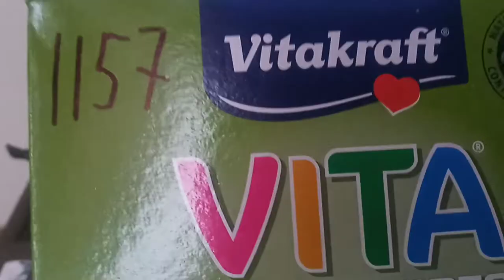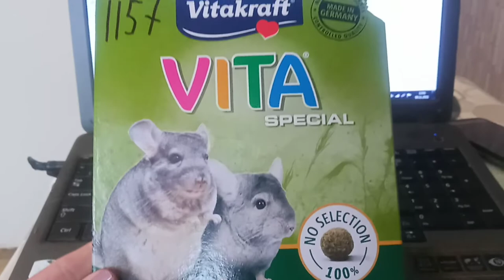Vitakraft Vita Special Regular корм для шиншил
Полнорационный корм для шиншилл всех возрастов. Меню в виде гранул идеально подходит для привередливых животных. Корм был разработан ветеринарами совместно с ведущими специалистами в области питания и содержит все питательные вещества, необходимые для здоровой и активной жизни грызуна. Большое количество клетчатки способствует оптимальному пищеварению и более длительному жеванию, таким образом стачивая зубы грызуна. В состав Vitakraft VITA® Special входит натуральный пребиотик инулин, который положительно влияет на микрофлору кишечника.